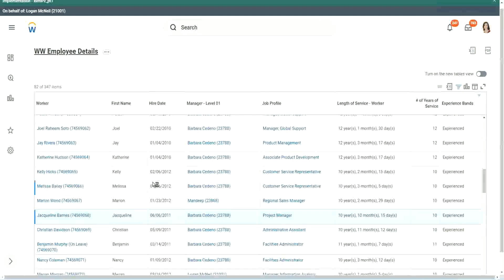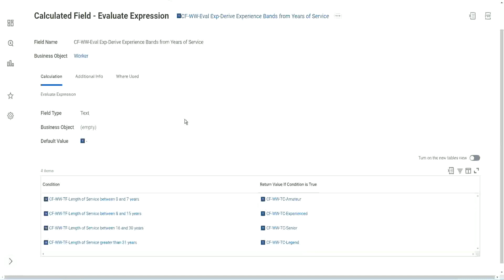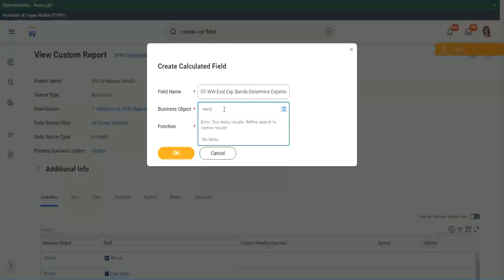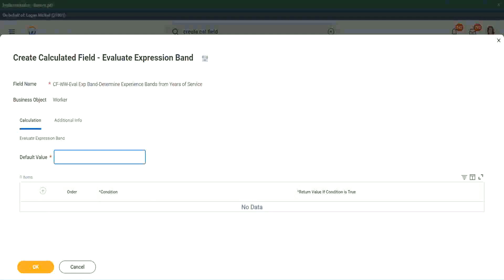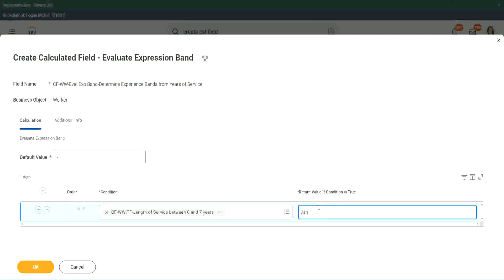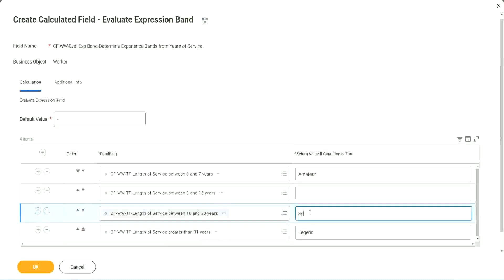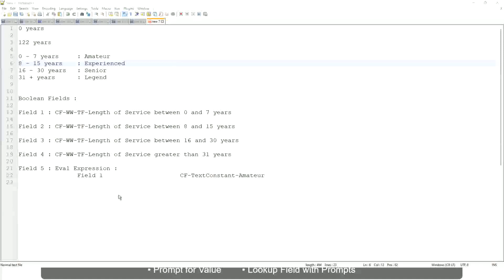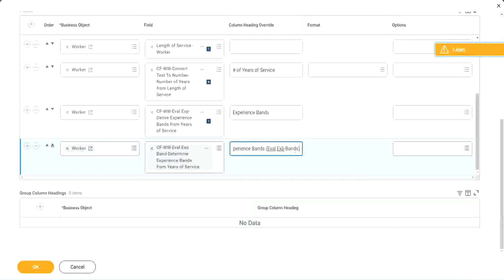Employee Details Calculated Field in WorkDay Part 2